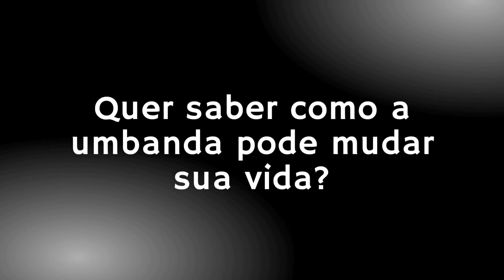Sintomas de quem tem Pomba Gira ao lado! SAIBA quais são!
Descubra quais são os sintomas de quem tem Pomba Gira ao lado e entenda um pouco mais sobre essa entidade espiritual tão importante nos cultos da Umbanda e outras religiões de matrizes afro brasileiras.